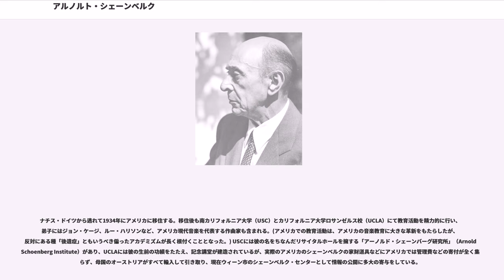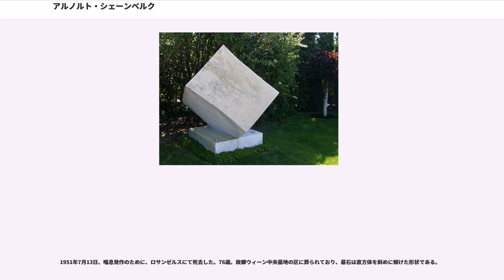アルノルト・シェーンベルク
アルノルト・シェーンベルク（Arnold Schönberg, 1874年9月13日 - 1951年7月13日）は、オーストリアの作曲家・指揮者・教育者。
調性音楽を脱し無調に入り、十二音技法を創始したことで知られる。アメリカに帰化してから1934年以降は、「アメリカの習慣を尊重して」"ö"（o-ウムラウト）を"oe"と表記したSchoenbergという綴りを自ら用いた。アメリカでは「アーノルド・ショーンバーグ」と呼ばれた。

父シャームエル・シェーンベルク（Sámuel Schönberg 1838年 - 1889年 ）は代々ハンガリーのノーグラード県セーチェーニに住むユダヤ人で、靴屋を営んでいた。母パウリーネ・ナーホト（Pauline Náchod 1848年 - 1921年）もボヘミア（現・チェコ）プラハ出身のユダヤ人であった。

ウィーンにて生誕。初めはウィーン人らしくカトリックのキリスト教徒として育てられる。8歳よりヴァイオリンを習い始める。その後チェロを独学で学ぶ。15歳の時、父が亡くなり、経済的に立ち行かなくなった彼は、地元の私立銀行に勤め始め、夜間に音楽の勉強を続けていた。その後作品を発表し始めたころに彼の余りにも前衛的な態度のため、激怒した聴衆によってウィーンを追い出され、ベルリン芸術大学の教授に任命される時、プロテスタントに改宗、その後ナチスのユダヤ政策に反対して1933年、ユダヤ教に再改宗している。

若い頃の彼はブラームスに傾倒していたが、のちツェムリンスキーに師事し、師の影響でヴァーグナーの音楽にも目覚め、また、ツェムリンスキーとともにマーラーの家に出入りして音楽論をたたかわせたり、彼の交響曲について好意的な論文を記述したこともある。ブラームスとヴァーグナーという異なる傾向を結びつけるような音楽を書いた点はツェムリンスキーと共通している。

初期は『ペレアスとメリザンド』や『浄められた夜』など、後期ロマン主義の作品を書いていたが、その著しい半音階主義からやがて調性の枠を超えた新しい方法論を模索するようになる。『室内交響曲第1番』は後期ロマン派の大規模な管弦楽編成からあえて室内オーケストラを選び、4度を基本とした和声を主軸とした高度なポリフォニーによる作品となっている。これ以降、彼の実験は更に深められ、次第に調性の放棄＝無調による作品を志向するようになっていく。1900年から書き始められ1911年に完成した『グレの歌』は、巨大な編成と長大な演奏時間をもち、カンタータ、オペラ、連作歌曲集などの要素が融合した大作である。しかし、基本的な構想は1901年までに書かれているため、音楽的には『ペレアスとメリザンド』などと同様後期ロマン派の様式となっており、ある意味、後期ロマン派音楽の集大成であり頂点であるともいえる。しかし、楽器法などには中期のスタイルがみられる。

1908年、弦楽四重奏曲第2番（1907年～1908年）のソプラノ独唱付きの終楽章と、歌曲集『架空庭園の書』（1908年～1909年）で初めて無調に到達した、とされることも多い。
1909年に書かれた『3つのピアノ曲』op. 11や『5つの管弦楽のための小品』op. 16、モノドラマ『期待』op. 17では、多少調性の香りを残していたが、無調の様々な可能性が試みれられた。『6つの小さなピアノ曲』op. 19（1911年）で、調性をほぼ完全に放棄するに至った、とする見解もある。これらの実験から傑作歌曲集『月に憑かれたピエロ』（ピエロ・リュネール）が生まれる。

『月に憑かれたピエロ』は『期待』の成果を更に推し進めて生み出されたと言ってよいかも知れないが、着想などは更にユニークである。ラヴェルやストラヴィンスキーに影響を与え、前者が『マラルメによる3つの歌』を、そして後者が紀貫之の短歌等による『日本の3つの抒情詩』を作るきっかけとなった。そして後のブーレーズらにも影響を与えた傑作である。物語の朗唱を室内楽で伴奏をするという方法が、かつてなかったとは言えないまでも、これほどにまで高められた作品は皆無で、またかつて無い効果をあげた伴奏の書法も全くユニークな傑作であった。

ただ、時代は無調の音楽に対する準備が出来ていたとは言えな...